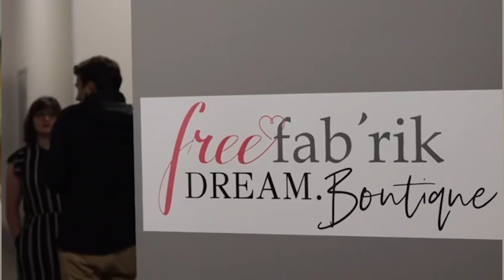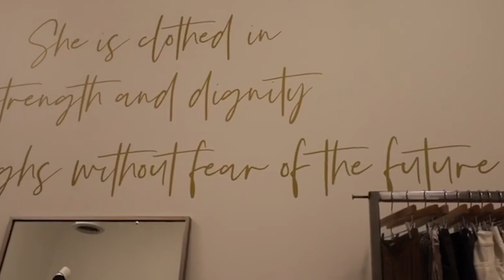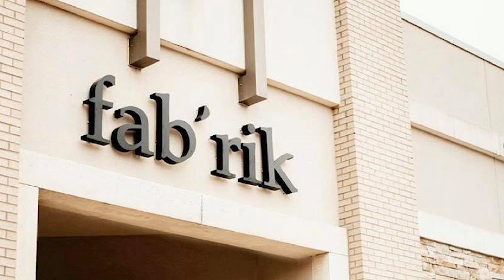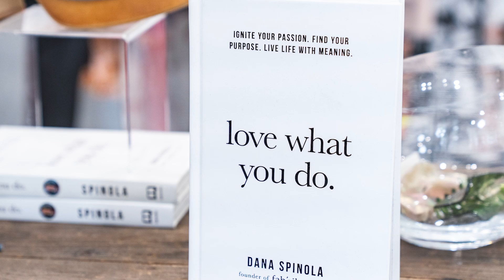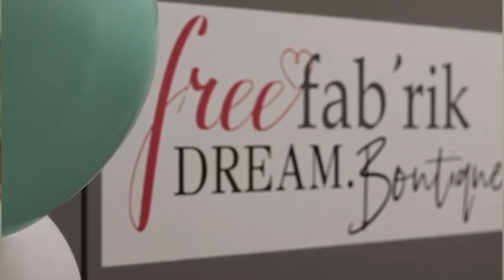One-on-one Interview with Dana Spinola, Founder & CEO of fab'rik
In our latest CEO interview with fab’rik Founder and CEO, Dana Spinola, she shares with us how she infused purpose into the brand with the creation of free fab’rik, a free one-of-a-kind boutique experience for women experiencing crisis to help restore their strength, dignity and hope.